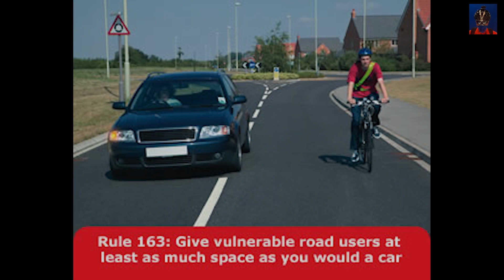Close Pass in the Wet - LB70 TXH - With Bonus SMIDSY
This happened in 2021 when the old Highway Code was in force, but old or new this driver failed to give me enough space when they were overtaking me.

I didn't report them at the time, as I didn't have a working computer, and the clip was is 27 minutes long and I was unable to clip it to an acceptable length.

Bonus SMIDSY at the end.